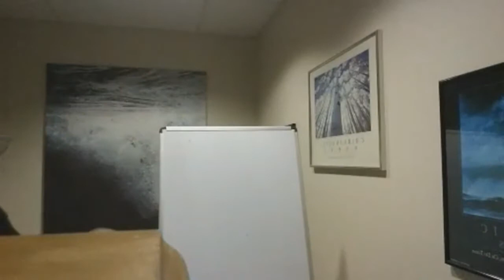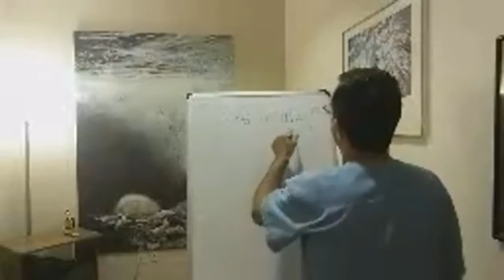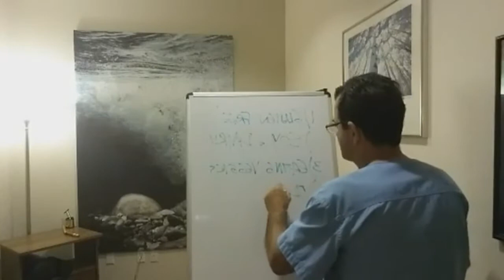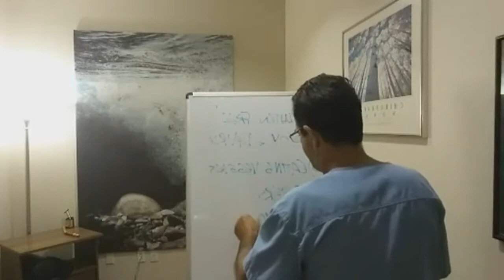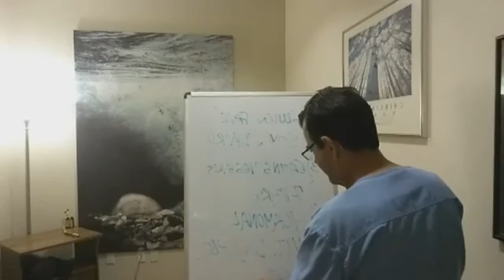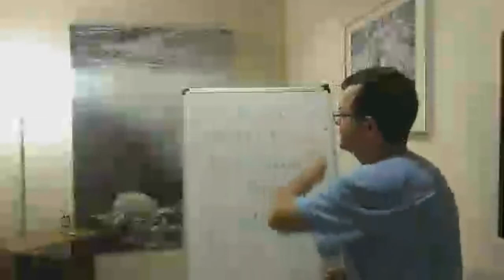achieving good skin